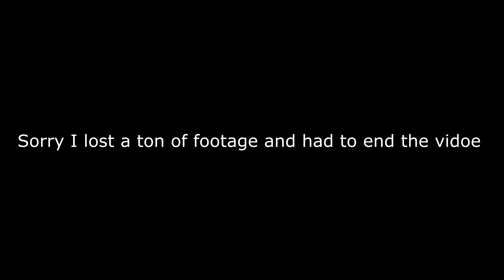What a Derpy video!!!!!!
Sorry I lost a lot of audio that is why i had to end the vidoe